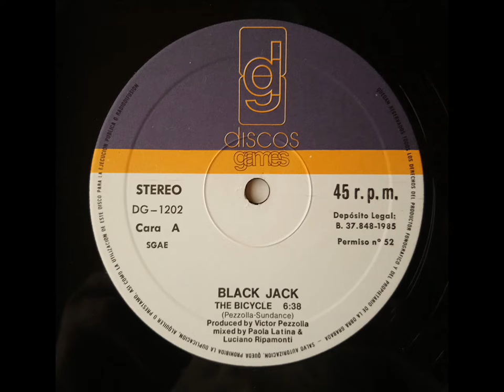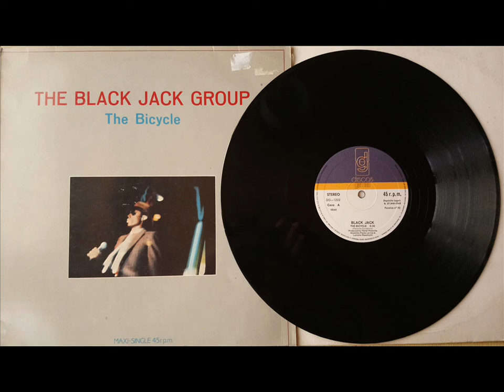The Black Jack Group ‎– The Bicycle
Label:
Discos Games ‎– DG 1202
Format:
Vinyl, 12", 45 RPM
Country:
Spain
Released:
1985
Genre:
Electronic
Style:
Italo-Disco